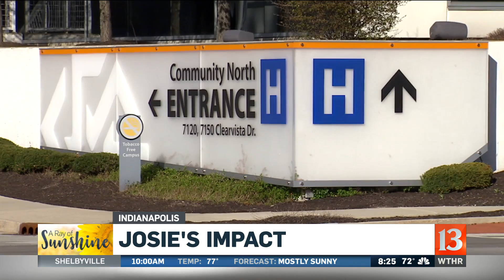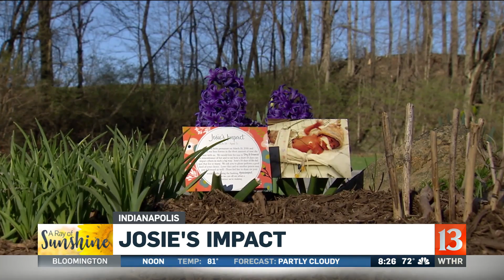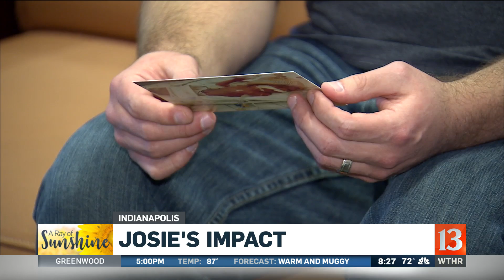Ray of Sunshine Josie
Alyssa Raymond introduces us to Baby Josie and her family